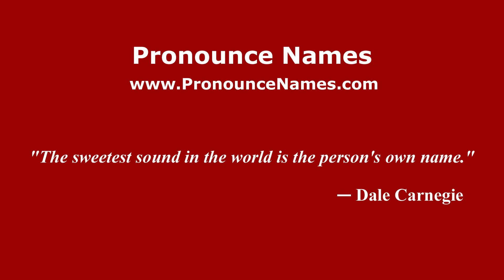How do you say Kubang Rotan in Malaysia (Malay)? - PronounceNames.com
How do you pronounce Kubang Rotan in Malaysia? For more information about Kubang Rotan, such as gender, origin, etc.,